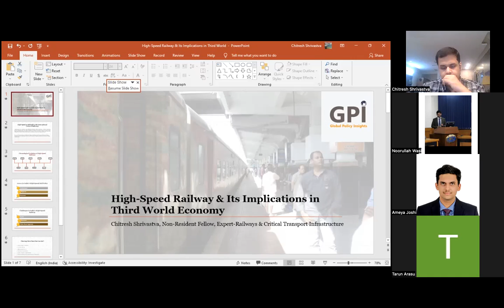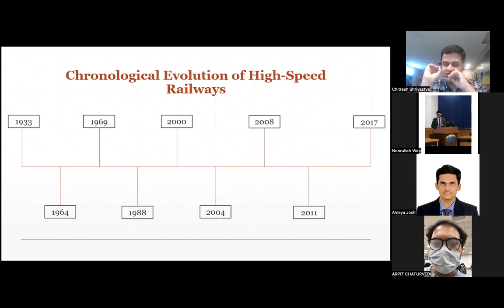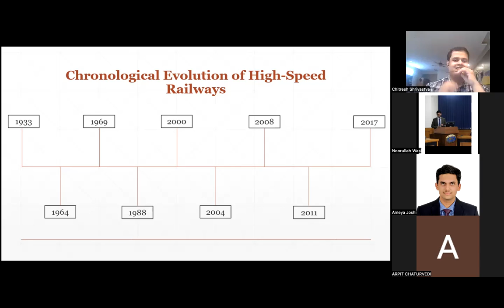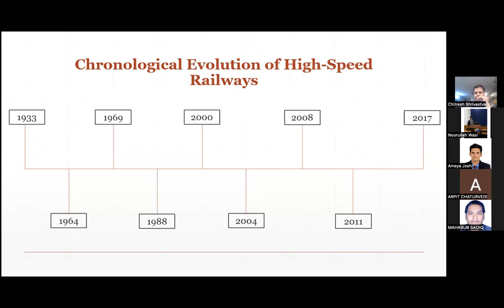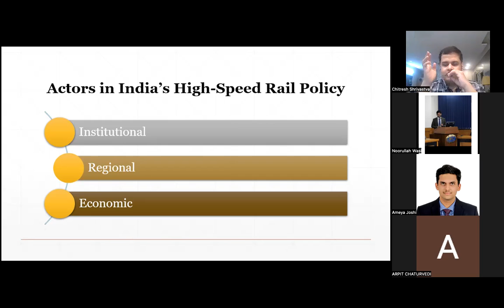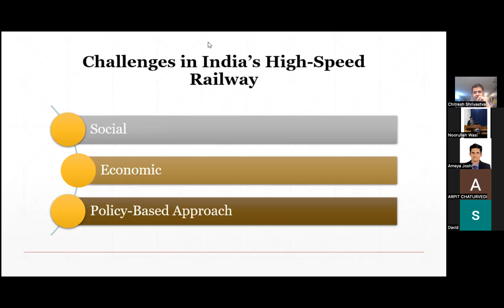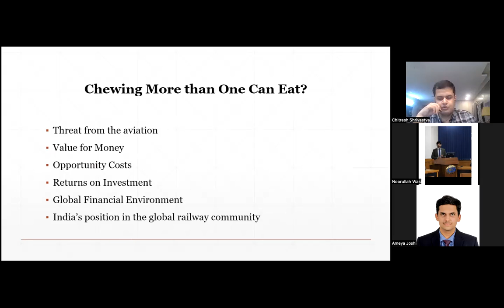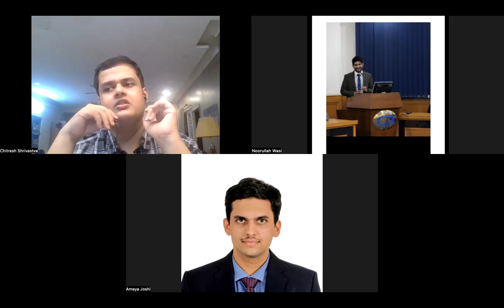Open Lecture on: High-Speed Railway and its Implications in Third World Country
Speaker: Chitresh Srivastava, Non Resident Fellow at Global Policy Insights
Moderated by Noorullah Wasi, Head of program and operation at Global Policy Insights